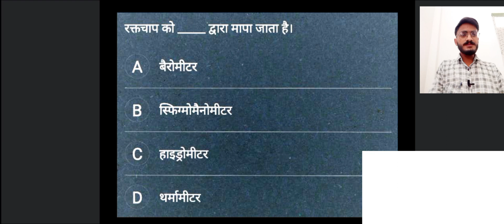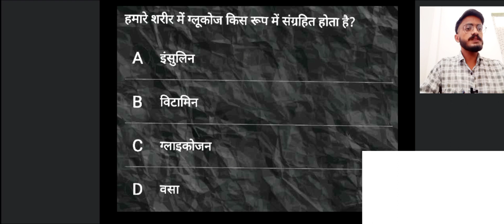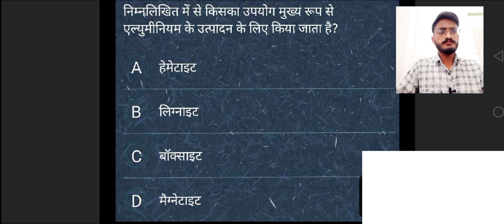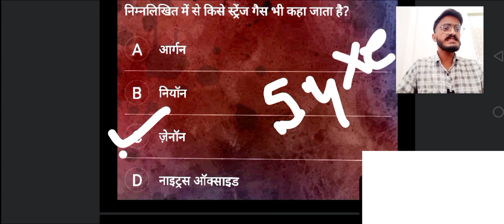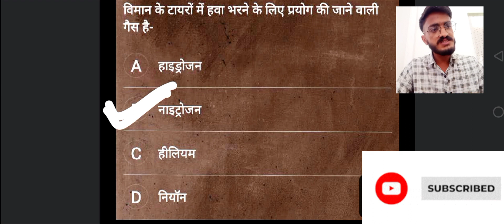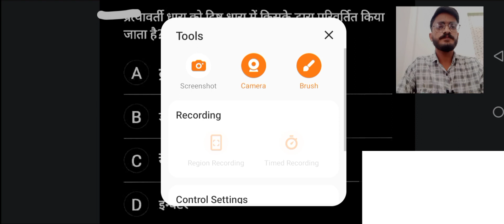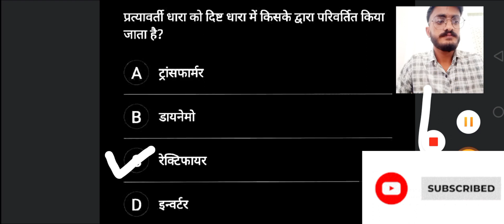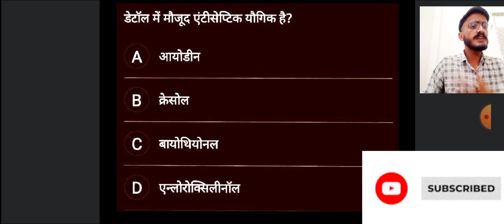gs for steno c&d and ssc cpo 2023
science creatures by Aditi sharma, for  biology and chemistry in better way and want to clear your all doubts and basic concepts.

 Note :- नोट्स पीडीएफ के लिए हमारे टेलीग्राम को follow करें 👉 science creatures

9:00 am ssc की gs
1:00 pm .. biology NEET
3:00pm...gernal science biology 🧪
5:00pm .. chemistry class 11⚗️
6:00 pm chemistry class 12
8:00 pm NCERT  science (6 to 12)